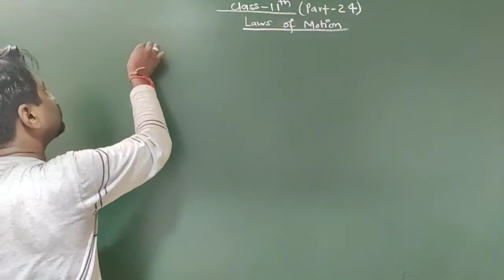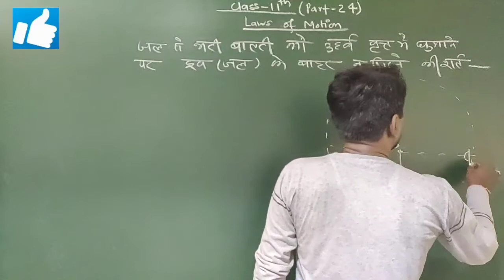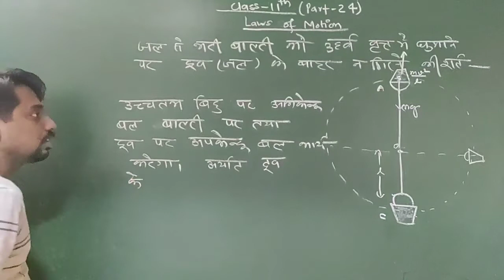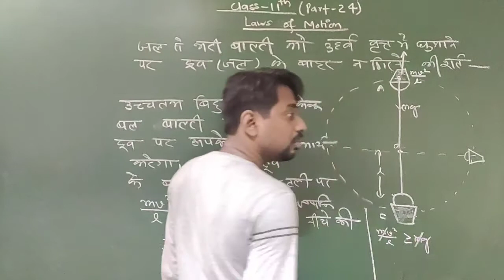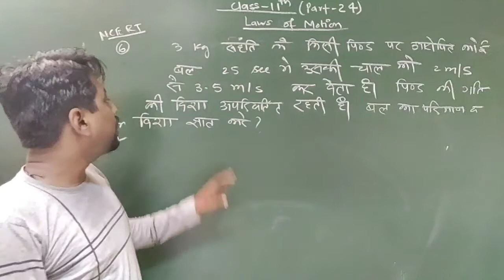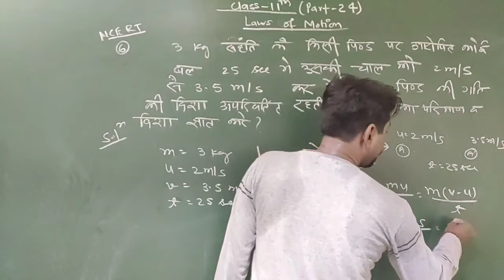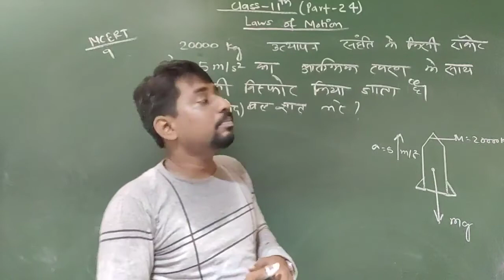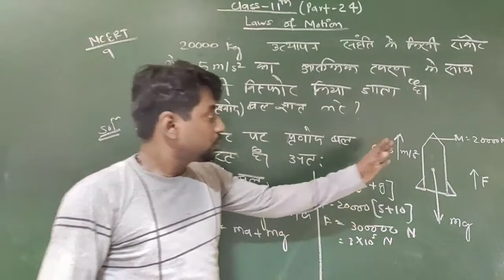गति के नियम कक्षा 11 | अंतिम भाग- 23 | NCERT पैटर्न